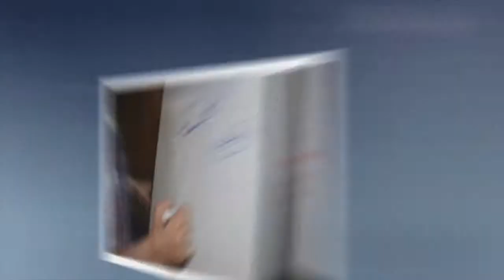Real dream ADV v4